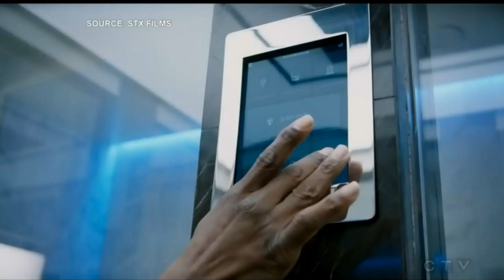Dragon Ball Super: Broly on CTV News Toronto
Other newscasts probably covered the weekend box office, but of the Toronto stations CTV is the only one who posts their entire broadcast online.